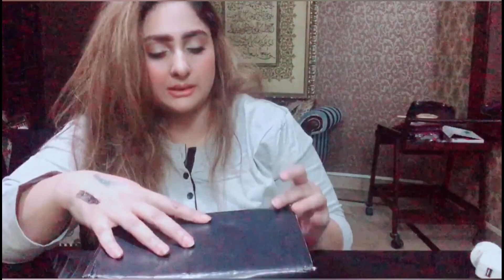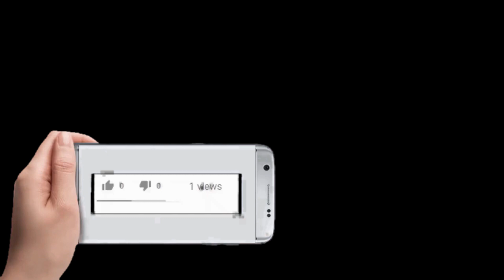Big Big Sale